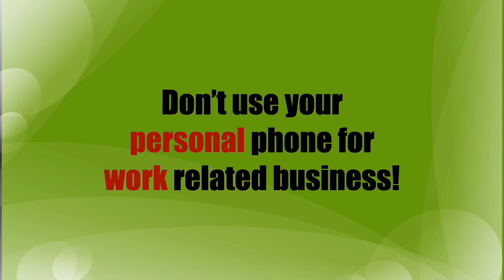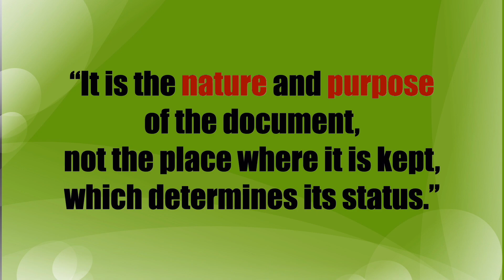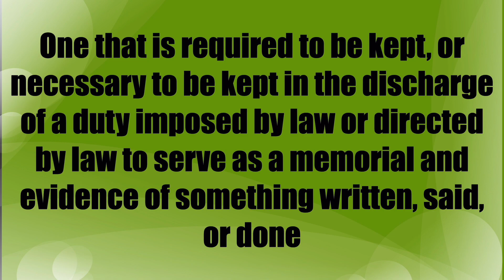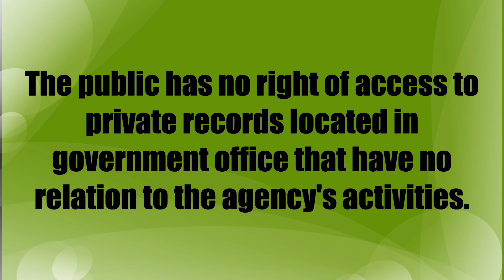Are Texts Public Records?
LEOs have been asking if their text messages are public records. A cop might send a message to a co-worker or administrator, does that mean the text must be preserved as public record? What about a "Signal" group chat between a sheriff's deputy and a state trooper? How are text messages and sticky notes related? This video will provide some insight into these questions. Check it out!